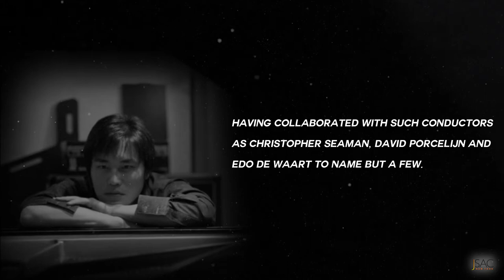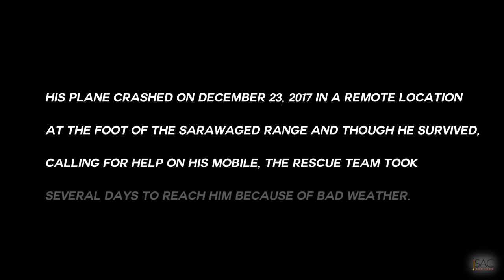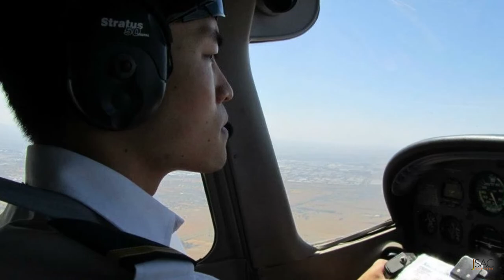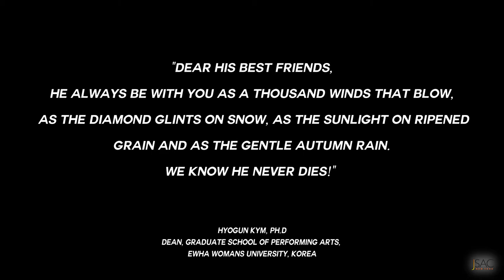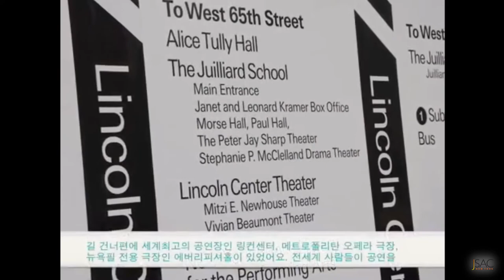Good-bye, Daivd Tong (1984-2017); A PILOT FLIES BEYOND THE MUSIC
To remember his passionate virtuosity and beautiful journeys

A BELOVED
PIANIST & PILOT DAVID TONG  (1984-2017)

** 8 min video includes;

+ Memories +
+ Tong's interview scene +
+ Concerto by 11 yrs of Tong +